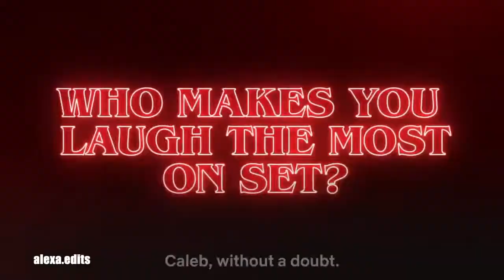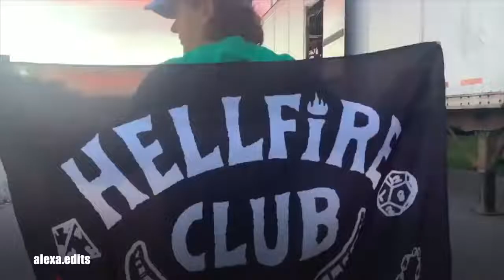Stranger Things Season 4 Behind The Scenes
volume 2 is finally out!! the wait for next season is gonna be painful, but i absolutely loved everything about this one. i thought it’d be interesting to make a vid for all the bts from s4. enjoy! ✨

cast: millie bobby brown, finn wolfhard, noah schnapp, sadie sink, gaten matarazzo, caleb mclaughlin, joe keery, natalia dyer, david harbour, joe quinn, charlie heaton, winona ryder, maya hawke